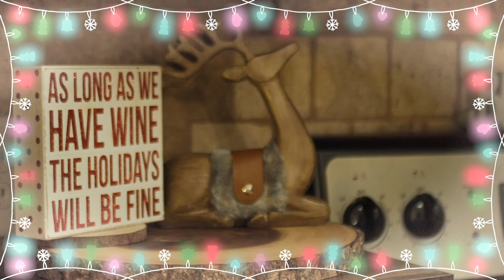DON GETS WAY TOO LIT 🔥 AT OUR FAMILIES CHRISTMAS PARTY 😤 ( VLOGMAS DAY 23 )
DQ FAMILY WHAT’S POPPIN??! WE ARE BACK WITH VLOGMAS DAY 23 YA FEEL ME‼️‼️‼️‼️ AND GANG, WE ATTENDED A CHRISTMAS PARTY AND I GOT WAY TOO LIT 🥴

DON: @Kingdon_7
Quona: @diamonds_nrose
Our Couples Instagram:

LEH GO‼️‼️‼️